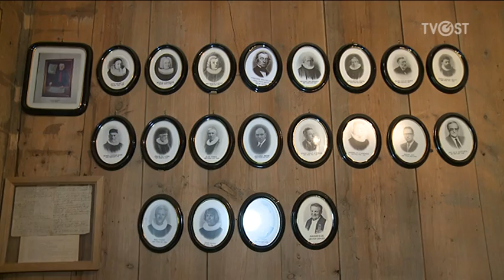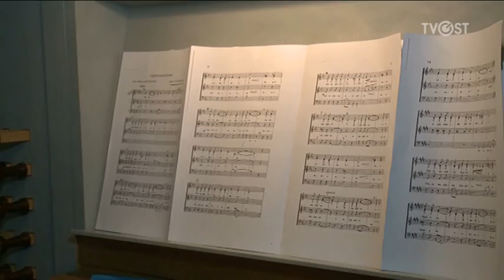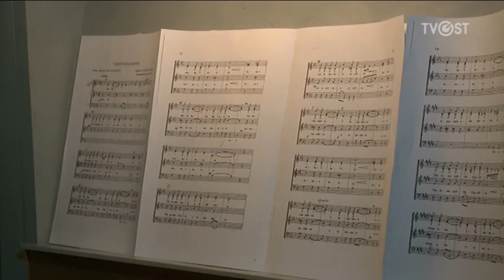Gudbrandsdalsdomen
Gudbrandsdalsdomen ble bygget på 1700 tallet, mange  norske prester har således ledet gudstjenester i kirken. I dag har de prest fra Island og organist fra St.Pettersburg.